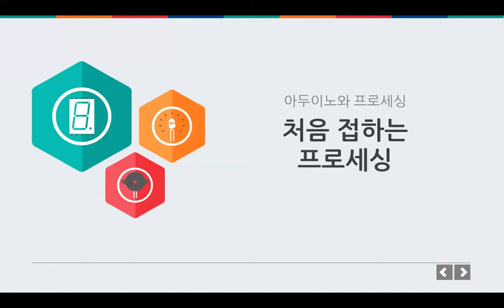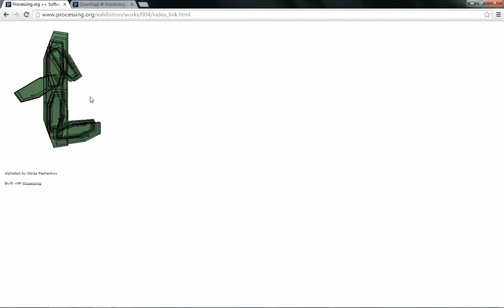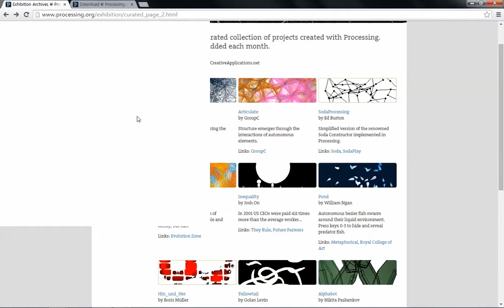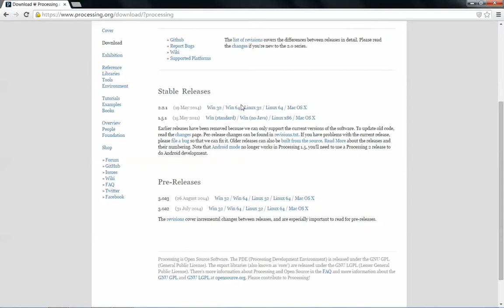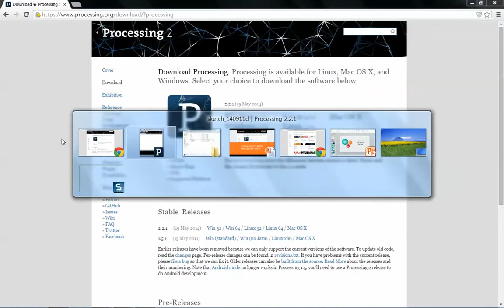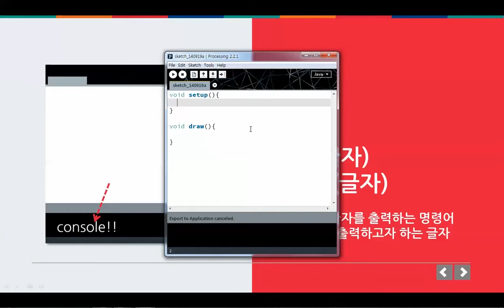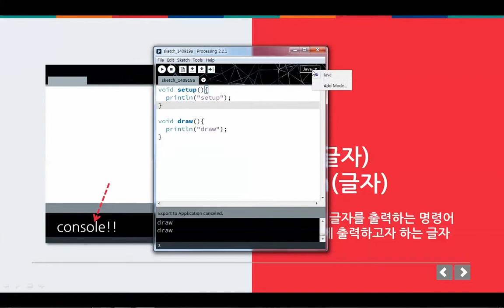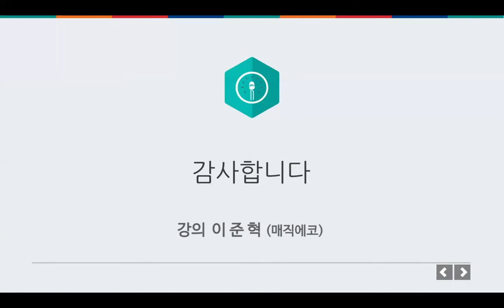아두이노초급 11강 아두이노와 프로세싱 처음 접하는 프로세싱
미래인재연구소에서 2014년 제작한 아두이노 초급 강의 입니다.